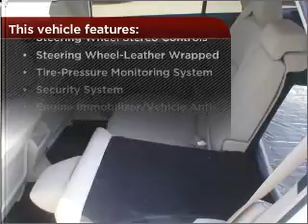2012 Subaru Outback in Rochester, MN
Clements Chevrolet
2012 Subaru Outback

Mileage:0